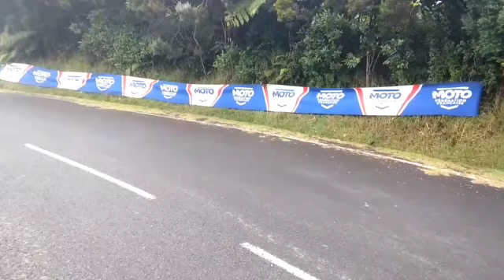Course de Cote Notre Dame de la Paix 2023